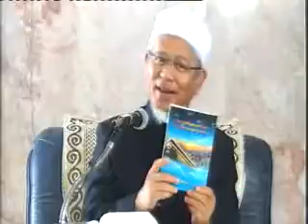อัลบากอเราะฮฺ 197-199 l ชัยคฺ ผศ ดร อิสมาอีลลุตฟี จะปะกียา l ISLAM IS THE ONE